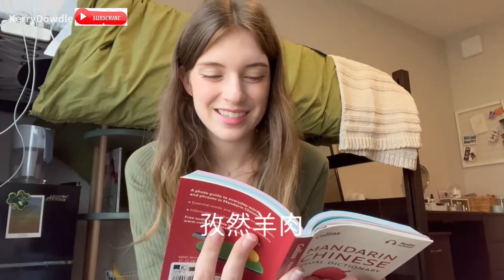感谢40万粉丝！好消息！为去中国做准备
评论告诉我来中国以后你们想看的视频内容！还有办visa好复杂… kerry dowdle